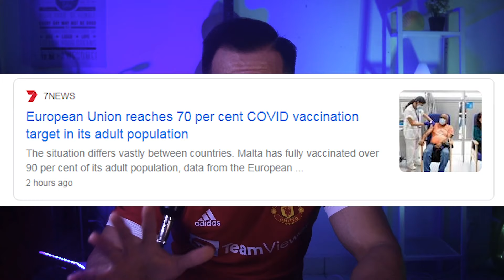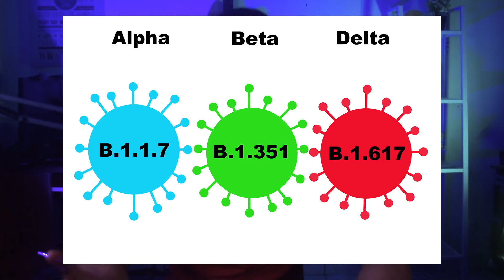KENAPA KITA PERLU DOS KETIGA?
Banyak persoalan timbul mengapa kita perlukan Dos ketiga.
After doing some research, this is my opinion.